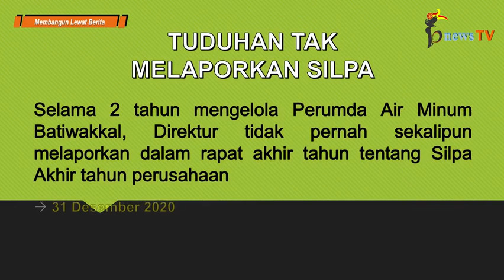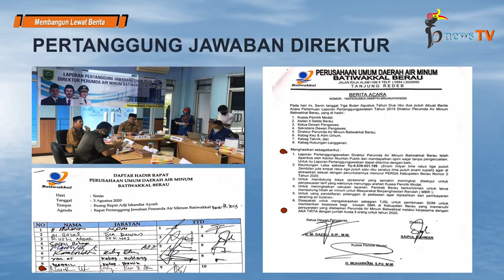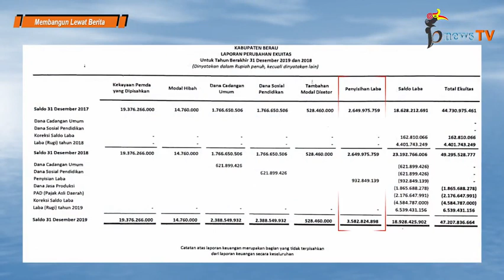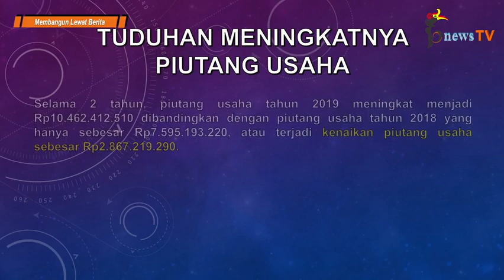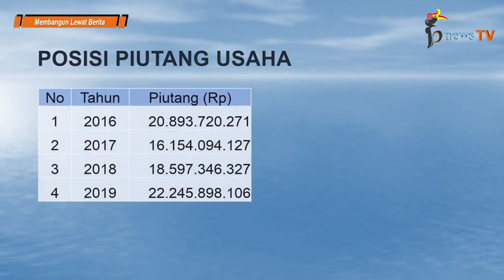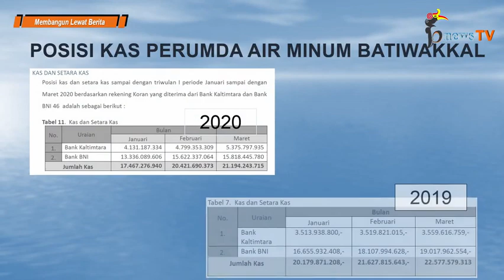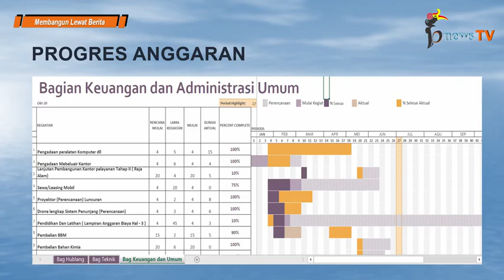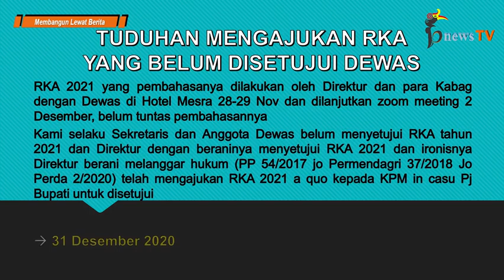Direktur Perumda Air Minum Jelaskan 8 Sisa Tuduhan Mantan Dewan Pengawas (Part 7)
Seri Dugaan Penyimpangan (Direktur Perumda Air Minum Vs Mantan Dewan Pengawas Part 7)